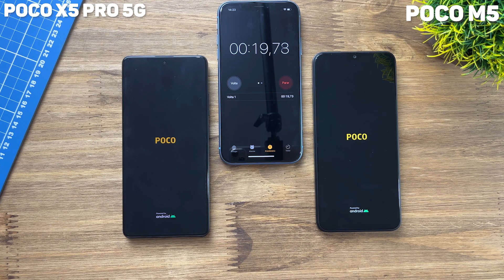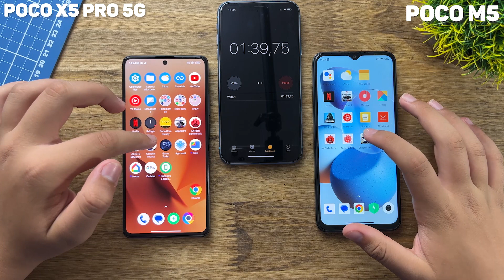POCO X5 PRO 5G VS POCO M5 - FIRST SPEED TEST